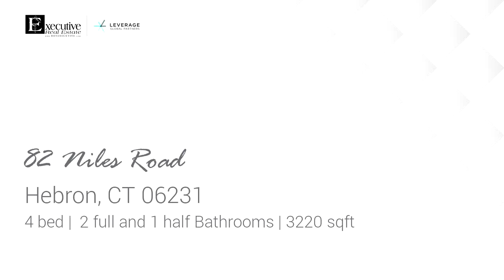Residential for sale - 82 Niles Road, Hebron, CT 06231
Welcome Home !!! Beautifully Remodeled Spacious Colonial With Over 3000 Sq FT !! Only One Owner !!Freshly Painted !!! Brand New , Gorgeous , Granite Counter Tops . New Appliances !!! Eat In Kitchen With Granite Breakfast Bar . New Wall To Wall Carpet !! Wood Burning Fireplace Located  in the Living Room with Beautiful Picturesque Windows . Relax and Enjoy Some Quiet Time Or Perhaps Read a Book In The Master Bedroom Vignette . Complete with Walk In Closet !! Full Master Bathroom Suite , Double Sinks !! 23x14 Sprawling Sq FT .  4 Bedrooms 2 and 1/2 Baths !! Huge Deck Overlooking The Scenic Backyard !Walk to Grayville Falls and Airline Trail Both Minutes Away !!

Bedrooms: 4
Bathrooms: 2 full and 1 half
Square Feet: 3220
Price: $374,900